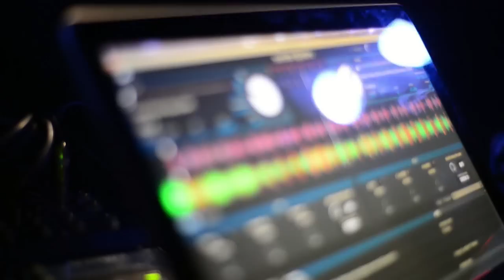Beautiful wedding at Cancun beach MEXICO Zacil y Francisco by Adolfo Valencia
Beautiful wedding at the beach in Cancún México

Zacil y Francisco

Professional photography and video made by Adolfo Valencia

Servicios de fotografia y video profesional en Cancún México